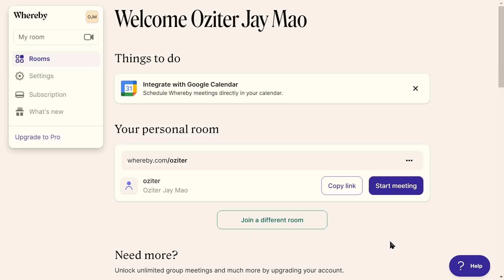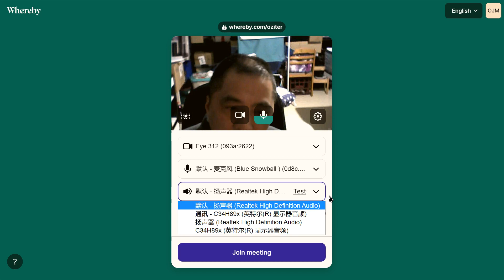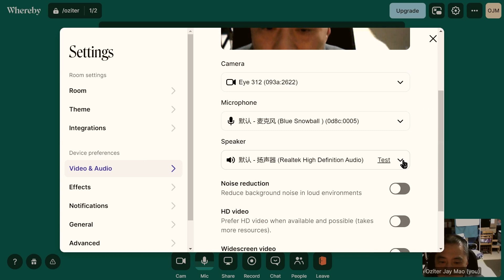视频会议通讯的声音问题如何解决？Whereby设置麦克风扬声器喇叭解决没有声音的困惑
▶︎ 最低点差的稳定外汇交易平台(免费注册)：
▶︎ 做视频工具，免费，自动10分钟做好爆款视频：
功能强大易于使用，轻松成为涂鸦视频高手。简单好用的手绘视频软件。

数学系列节目：奥林匹克数学，趣味数学，数学魔术，数学游戏，数学竞赛，数学经典，数学赚钱，数学玩具，智力玩具，等等。
代码系列节目：代码自动化，代码Python，代码Delphi，程序演示，代码编程，等等。
赚钱系列节目：Youtube赚钱，网赚，投资赚钱，软件使用，游戏，等等。
频道：@Oziter茅
本期节目讲：